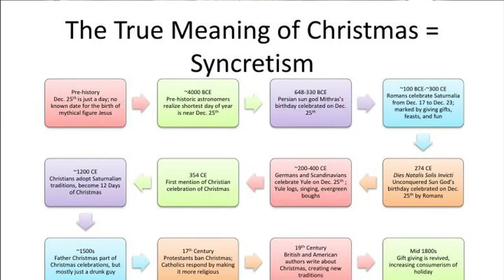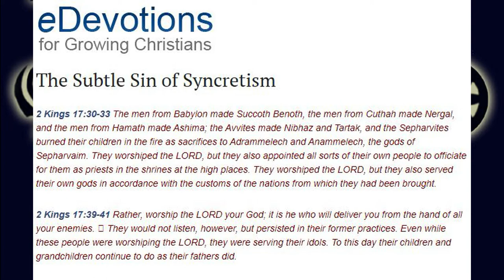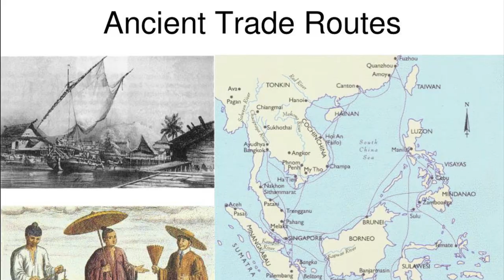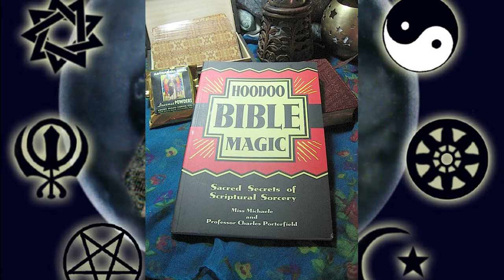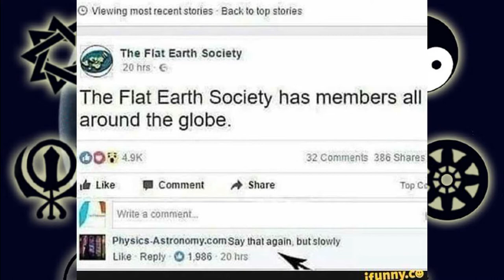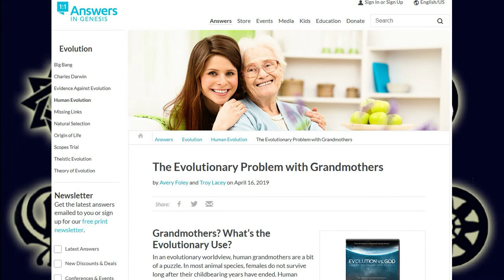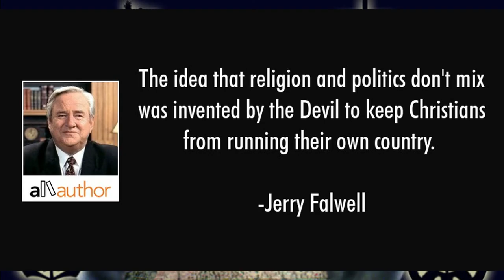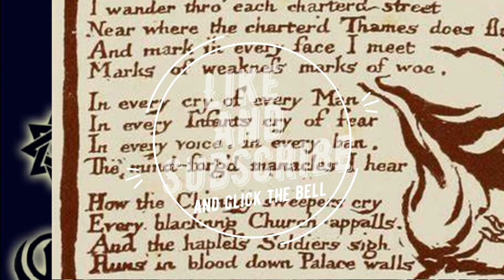Syncretism - History of Reality 101 pt. 15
Syncretism happens because trade between cultures has always existed and the reality is they traded ideas as well. Various conquests and the creation of massive empires such as Alexander the Great and the Roman Empire also mixed cultures. Take a closer look at the syncretic nature of Hoodoo and New Age religions, religious organizations like BioLogos and Answers in Genesis, as well as the Flat Earth Society and religion in politics.

The concept of heroes, prophets, or a messiah coming to save the world flowed from folklore to Zoroastrianism to Judaism into Christianity and Islam and a seemingly endless procession into the present day. Karma, reincarnation, yin and yang are well known regardless of religious background. Winter Solstice and Saturnalia became Christmas. Symbols of life like evergreen trees and eggs became Christmas trees and Easter eggs. Krampus looks a lot like Satan who looks a lot like Baphomet.

This is part 15 within a 24 part series, the History of Reality 101. As always, these religions and organizations are not just one set of beliefs and almost undoubtedly vary from person to person. Continue watching to explore the complex history and diversity in humanity's attempt to explain reality ending finally in the modern era and our own exploration of complexity.